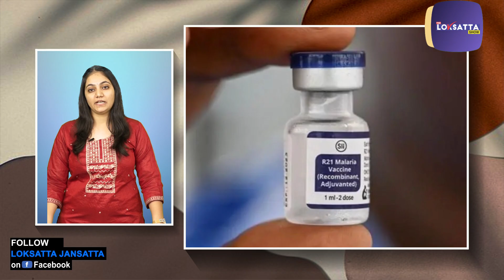શા માટે આ લોકોએ પોતાની જ જાતને મચ્છરો દ્વારા કરડાવ્યા..?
ઑક્સફર્ડ યુનિવર્સિટીની જેનર ઇન્સ્ટિટ્યૂટમાં મલેરિયાની નવી રસીની મેડિકલ ટ્રાયલમાં ભાગ લેવા સંમત થયું હતું.